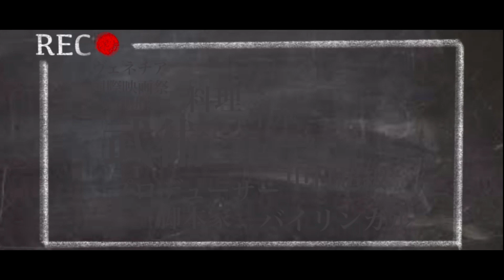アップルデイリーの社長ジミー・ライも怪しいよ、アグネス・チョウも含めて〇〇の動きをちゃんと見るべし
細かく爆速な中華ニュースはこちらから
中国経済崩壊の原因、やばいよ中国不動産、なぜ金持ちは日本で買うのか？